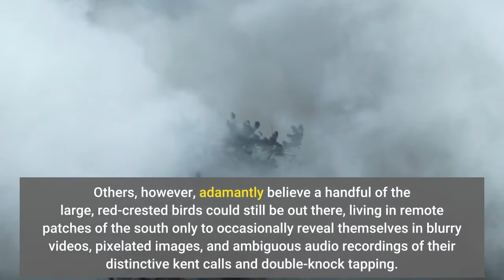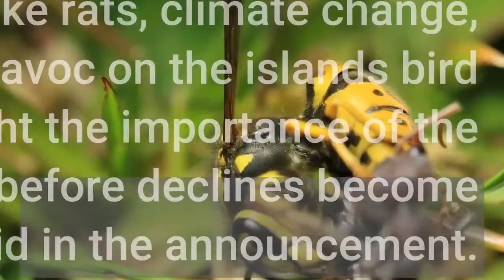Ivory billed Woodpecker to Be Officially Declared Extinct in U S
Perhaps no other bird has sparked as much debate among North American birders as the Ivory-billed Woodpecker. For some, this regal species that once reigned over the hardwood bottomland of America's south is surely extinct, pushed out by logging, development, and hunting in the early 20th century. Others, however, adamantly believe a handful of the large, red-crested birds could still be out there, living in remote patches of the south only to occasionally reveal themselves in blurry videos, pixelated images, and ambiguous audio recordings of their distinctive kent calls and double-knock tapping. As of today, the U. S. Fish and Wildlife Service (FWS) has made its position known: The agency has proposed officially removing the Ivory-billed Woodpecker from the endangered species list and declaring the iconic woodpecker extinct. The "Lord God Bird" is among 23 species being proposed for removal. Of them, 11 are birds, including the Bachman's Warbler, a tiny, drab inhabitant of southeastern forests last spotted in 1988, and the Bridled White-eye, a small, olive, warbler-like bird once found on Guam. Hawaii alone is set to see eight avian species delisted: the Kauai Akialoa, Kauai Nukupuu, Kauaʻi ʻōʻō, Large Kauai Thrush, Maui ākepa, Maui Nukupuʻu, Molokai Creeper, and Po`ouli. Habitat removal, introduced species like rats, climate change, and avian malaria have all wreaked havoc on the islands' bird populations."These species extinctions highlight the importance of the ESA and efforts to conserve species before declines become irreversible,"the agency said in the announcement. But before any of the species permanently lose their endangered status, the proposed rule will first be submitted to the Federal Register on September 29th. From there, a public comment period will take place through November 29, after which a final decision will be made. Of all the species listed in today's announcement, the Ivory-billed is sure to make the biggest waves throughout the ornithological world. Though the news isn't a total shock. The service launched a five-year review of the species status in May of 2018 that it ended up concluding early in June 2019. The review's recommendation of delisting the species was first included in the agency's official plans for 2020. As the FWS notice details, the last generally agreed upon confirmed sighting of the Ivory-billed Woodpecker was in 1944 on the Singer Tract in northeast Louisiana. That sighting was made by artist Don Eckelberry, who was on assignment for the National Audubon Society and was able to sketch a lone female. Historically, Cuba hosted a population of an Ivory-billed Woodpecker subspecies, but the last confirmed sighting of that bird was in 1986."Despite decades of extensive survey efforts throughout the southeastern U. S. and Cuba, it has not been relocated," the FWS statement reads. "Primary threats leading to its extinction were the loss of mature forest habitat and collection.